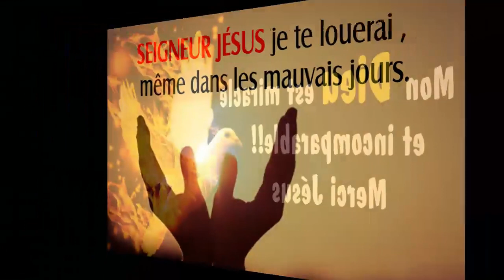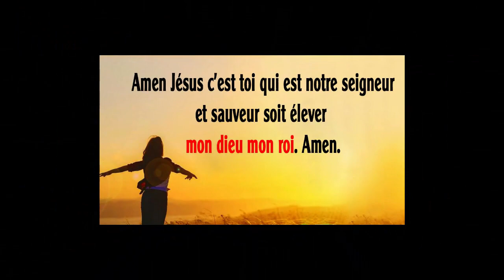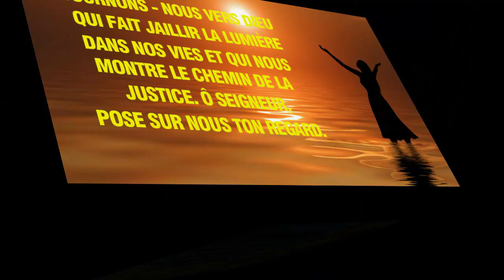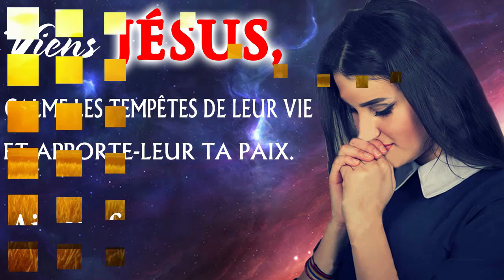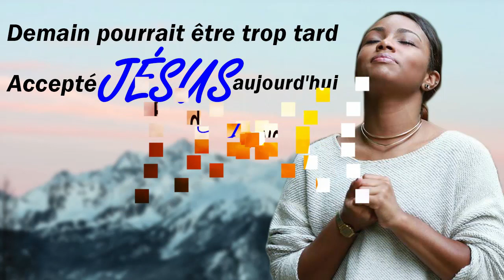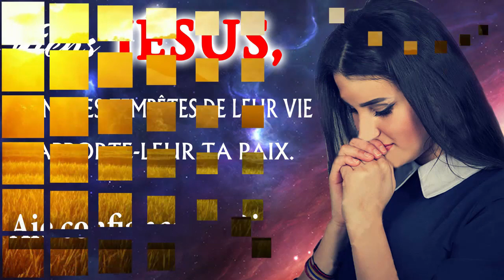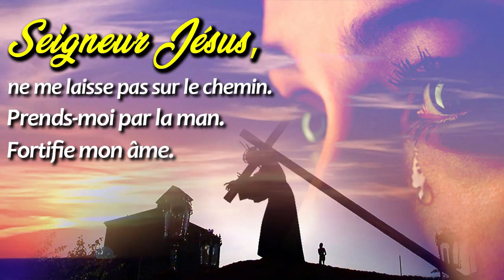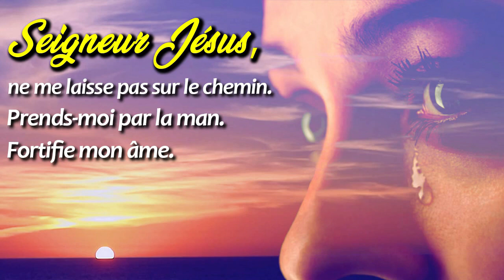LOUANGE DU MATIN Qui Touchent L'Âme 2022 🙏 La Louange du Matin Pour un Début de Journée 2022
Psaume 18:6
🔵► LISTE DES CHANTS
[00:00:00] Mon Jésus, mon Sauveur
[00:07:12] Ô Dieu
[00:13:49] Relever le faible
[00:19:42] Ton grand amour
[00:27:53] Homme de douleurs
[00:33:32] Amour sans fin
[00:39:26] Digne
[00:48:57] Ma force est en toi
[00:55:36] Wet Trees
[00:56:25] Ce n'est pas mon combat
[01:03:19] I Needed You
[01:07:16] Tu es ma force
[01:15:45] Easter Wave
[01:18:49] Tremble